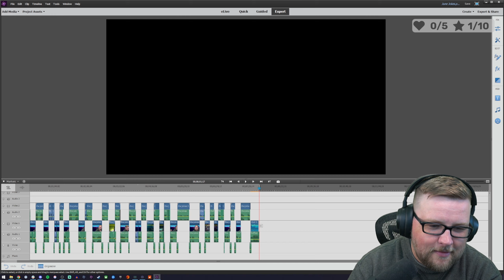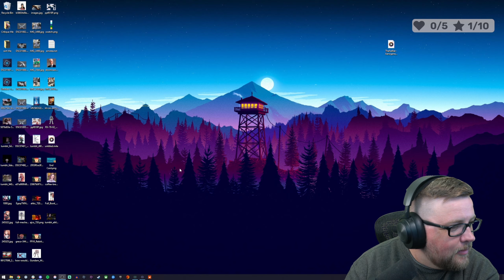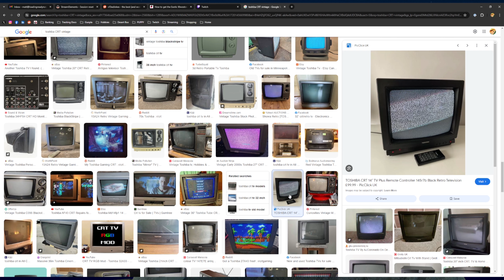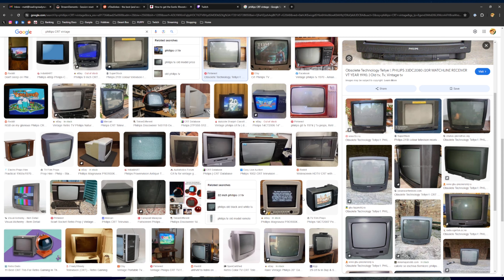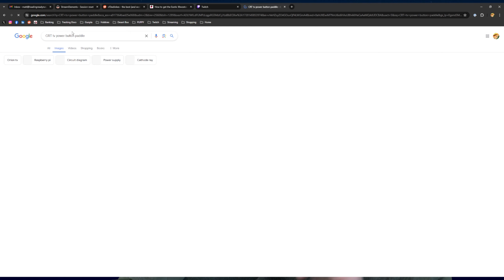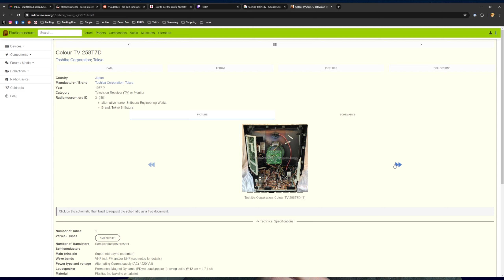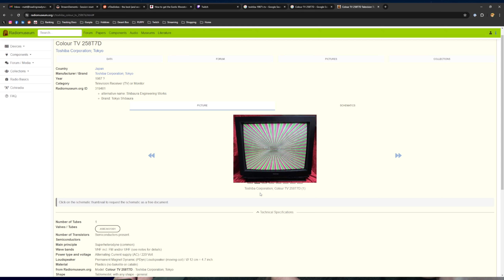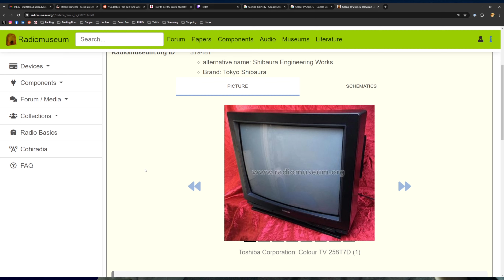Matt Plays Final Fantasy VII: Episode 52 - Ascendency to 'Ultimate Party Animal'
In which we must become ultimate.

TU:6:30PM-10:00PM PDT
TH:6:30PM-10:00PM PDT
SU:6:30PM-10:00PM PDT

VIDEO CONTENTS

0:00 - Waffle
49:50 - The Game Part
3:29:31 - Thank yous & Goodbyes